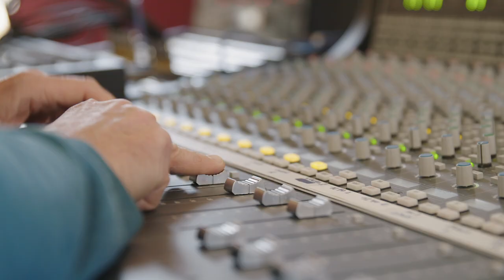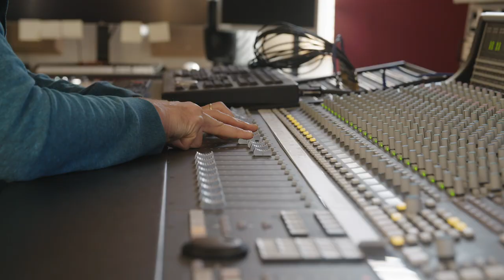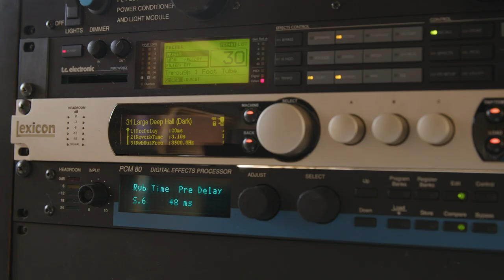LA Creatives: Yoav Goren on scoring for trailers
In episode 7 of our LA Creatives series, composer Yoav Goren, Co-Founder of both Immediate Music and 1 Revolution Music (alongside Jeffrey Fayman), discusses key elements of trailer music, where he finds inspiration, and how he continues to stay motivated.
One of the most prolific and versatile composers in the industry, Mr. Goren's career spans thirty years and covers thousands of Hollywood's most impactful campaigns, including all Spiderman films, Harry Potter films, Avengers films, Star Wars films and Academy Award winners The English Patient and Lord Of The Rings.
To this day, Mr. Goren continues to set the standard for composing and producing emotionally epic music for trailers, advertising campaigns, and even for recording artists on his specialty label imprint, Imperativa Records.